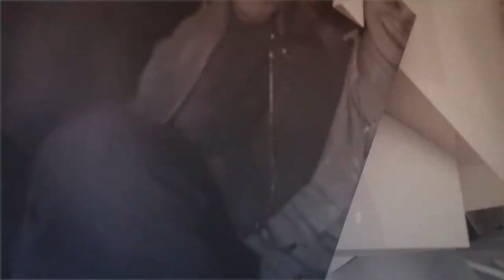MARC ELLIS IS ONE OF THE BEST WORKPLACES IN THE UAE